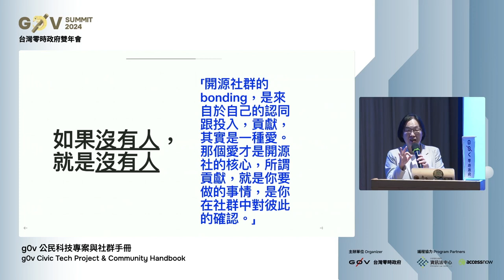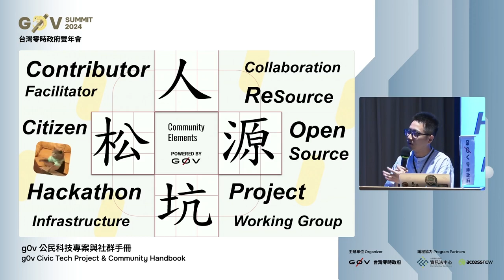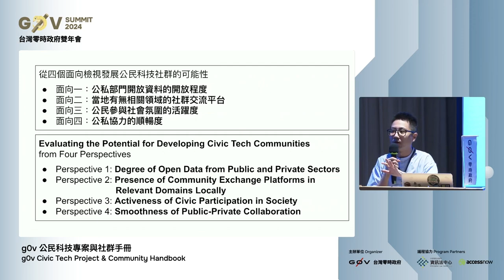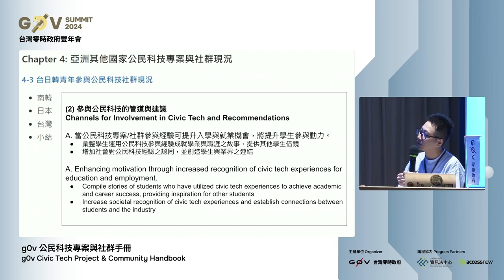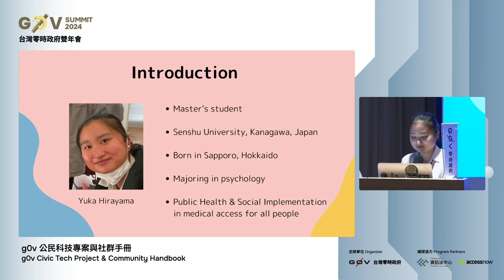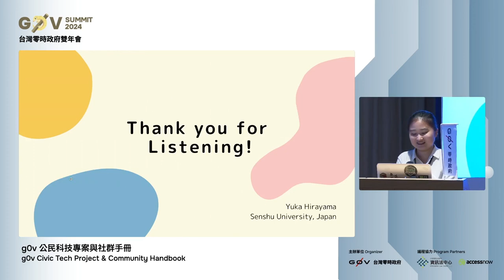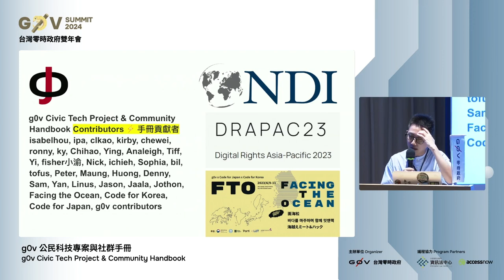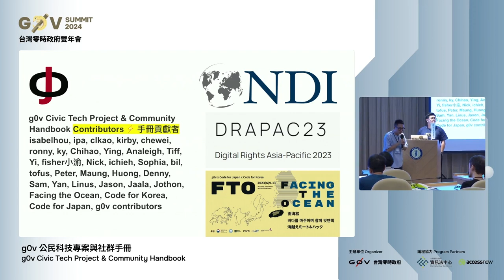R2 08 g0v 公民科技專案與社群手冊